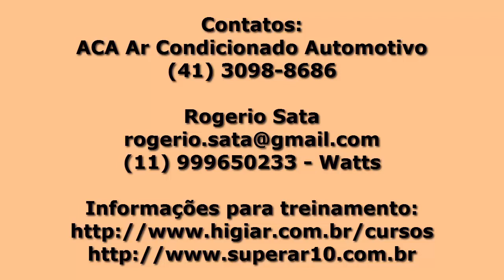Testando Vazamentos no Ar Condicionado Automotivo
Demonstração de Ferramenta de Teste de vazamento desenvolvida pela ACA Ar Condicionado Automotivo, para facilitar o trabalho de presurização de mangueiras, conexões e componentes no Ar Automotivo, Também facilita o trabalho de flushing em sistemas de Ar Condcionado Automotivo
Contato para compra: Jonathan  (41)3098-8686.